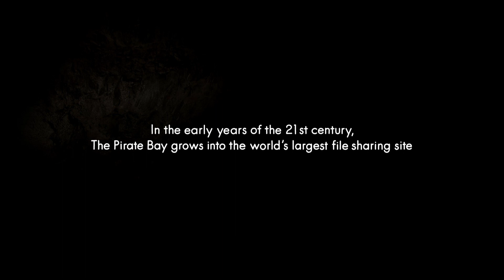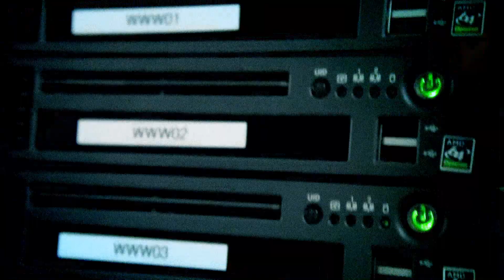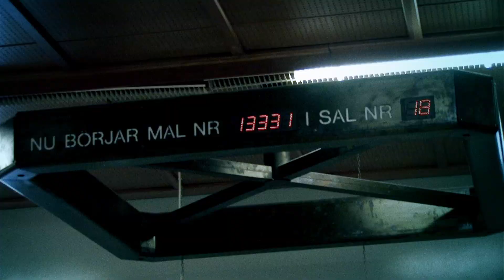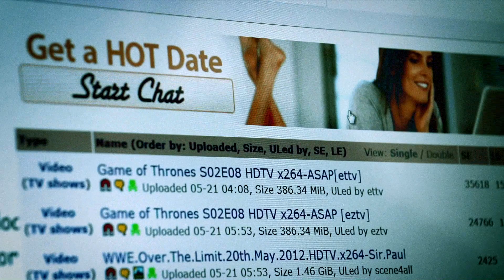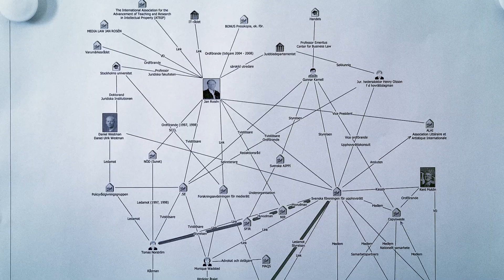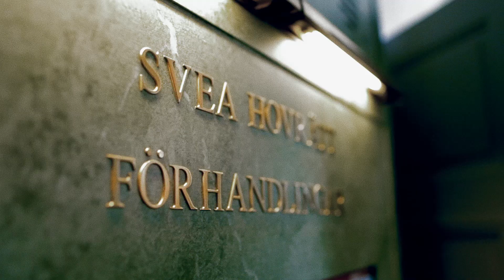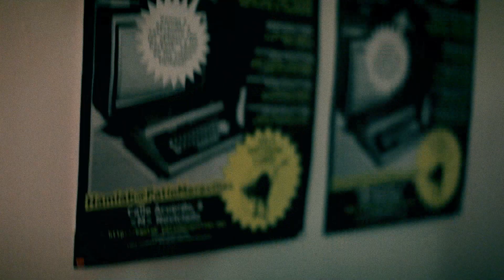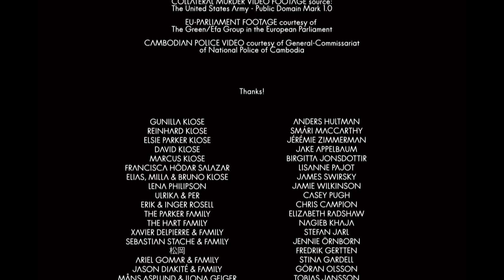TPB AFK.2013 (The Pirate Bay: Away From Keyboard)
TPB AFK 1080p full HD english subs